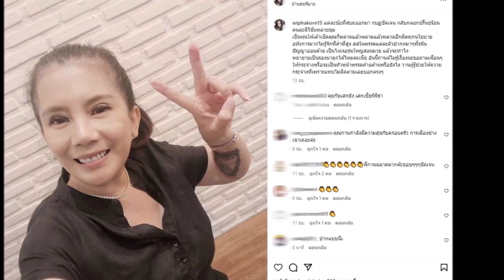ทัวร์มาแล้ว "กานต์เมียเสก" ด่ายับ พรรคไม่รู้จักที่ต่ำที่สูง กบฏชัดเจน